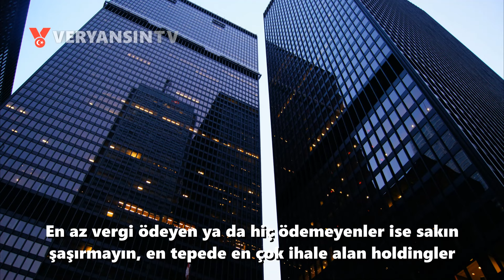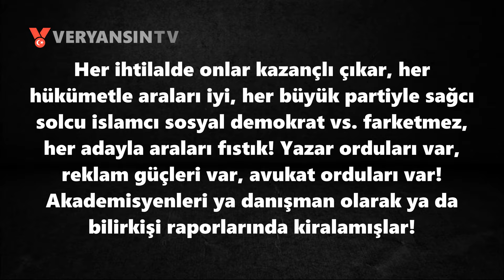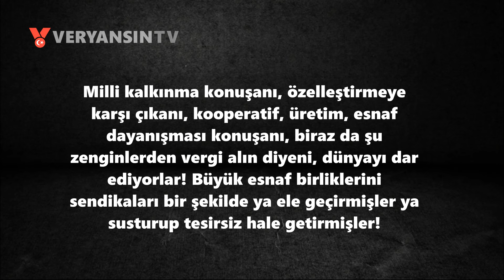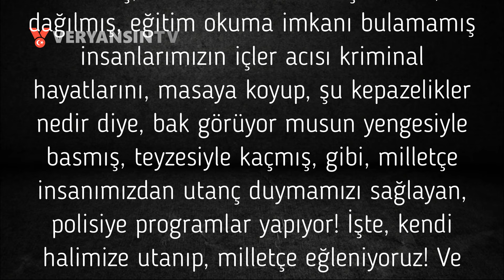Ekonomik Kriz | Crema de la crema! | Nihat Genç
Doğruları yazar!